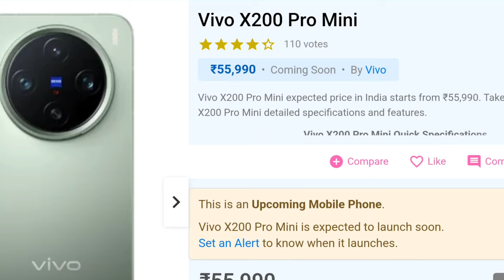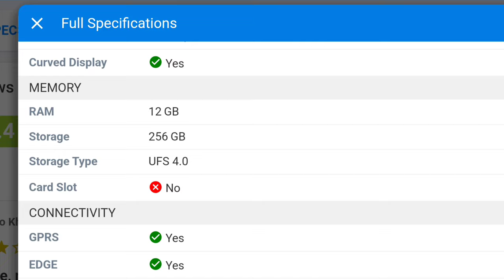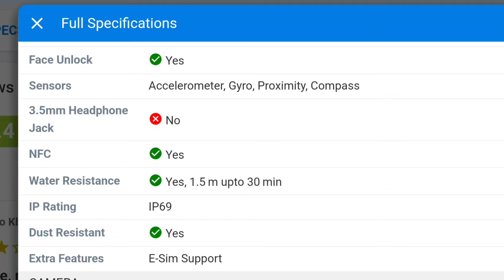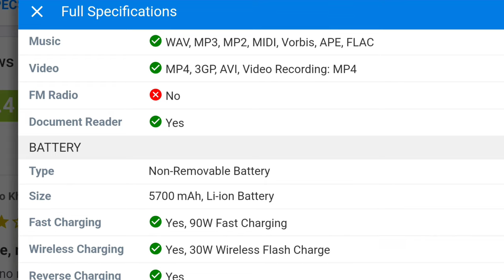Vivo X200 Pro Mini expected price ₹55,990 || Unboxing || Fullspecification by vmatul @techbande